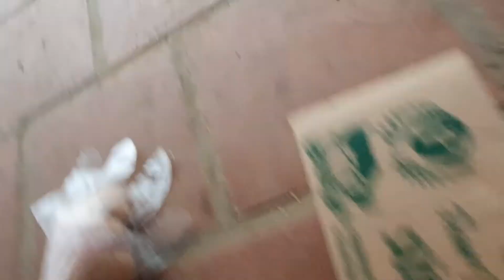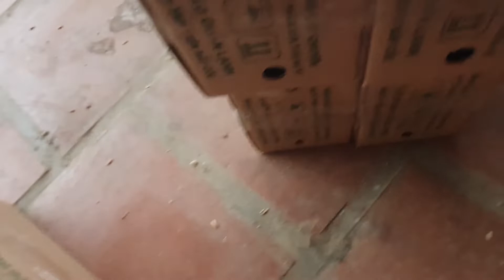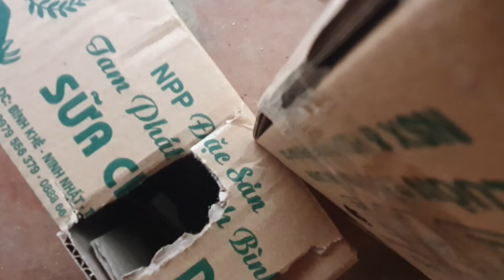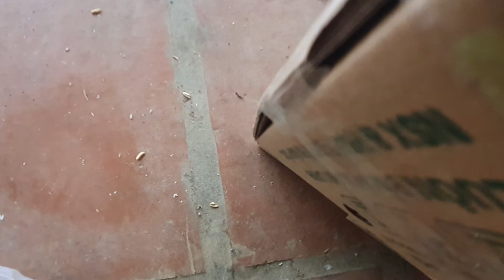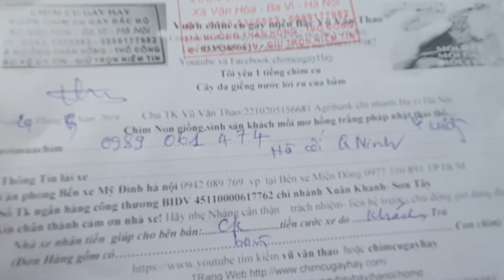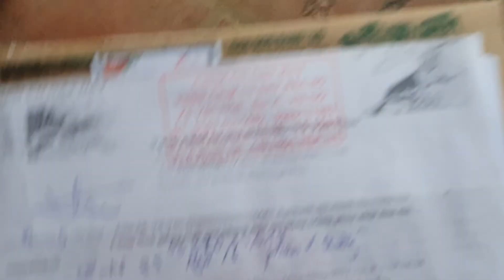24 tháng 5, 2019